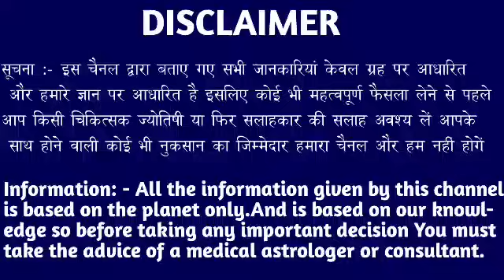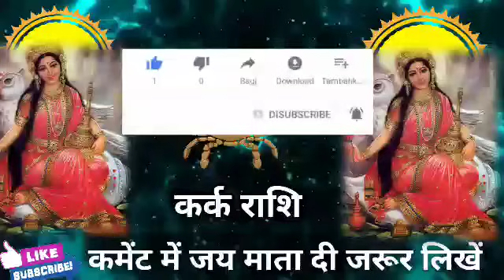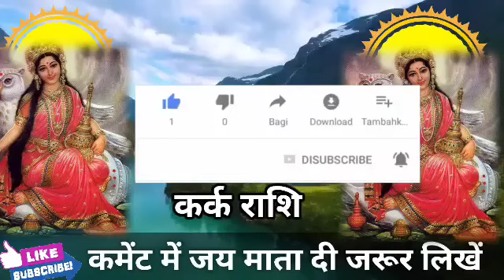कर्क राशि वालों एक परी से मुलाकात होगी जान कर हैरान हो जाओगे, अब राज करोगे! Kark Rashi